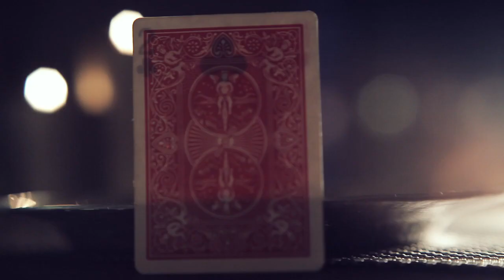Hofzinser Playing Cards - Handcrafted :: theory11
Originally presented in the mid-1840's by Johann Hofzinser, the Father of Card Magic, in Vienna. A brilliant gaff - see-through playing cards - handmade for theory11 in Canada.